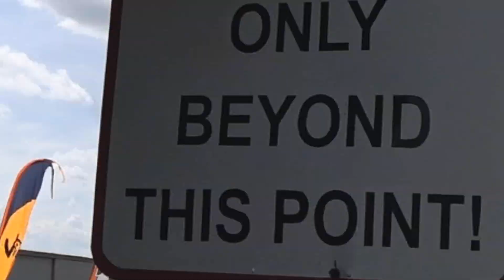Alfa visits Skydive DeLand